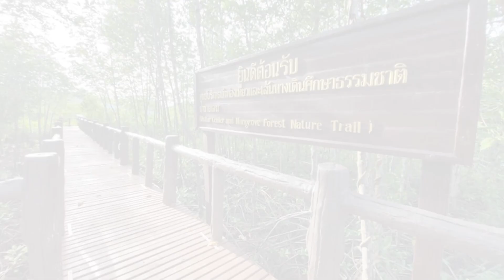เปิดอุทยานแห่งชาติ127แห่ง-เข้มป้องกันโควิด :เกาะสถานการณ์ 20.30 น.(12-06-63)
19.13 น.ขอนแก่น!จัดตั้งครัวพระราชทานสภากาชาดไทย
19.26 น.ททท.สร้างมาตรฐานSHAสร้างเชื่อมั่นนักท่องเที่ยว
19.32 น.เปิดอุทยานแห่งชาติ127แห่ง-เข้มป้องกันโควิด
19.49 น.พบแล้ว!4ลูกเรือประมงพื้นบ้านภูเก็ตที่สูญหาย